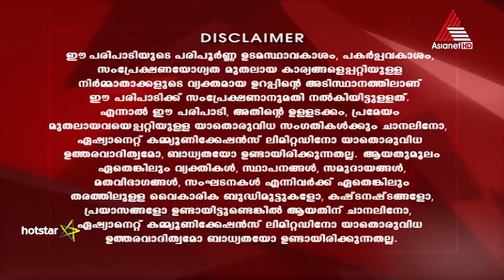Autograph - Epi 20 29-07-18 (Download & Watch Full Episode on Hotstar)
Hani Mustafa puts the new Land Rover Discovery to test. Check out the show as he hits the road with the beast. Is it worthy of its name? Find it out yourself!